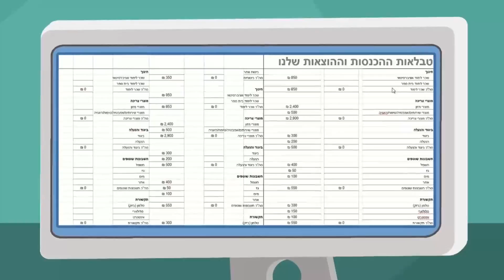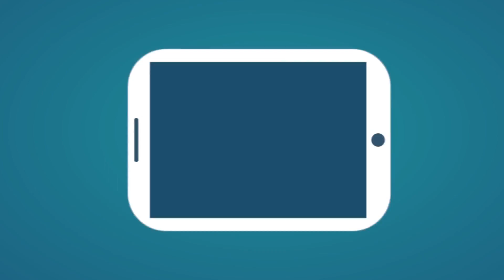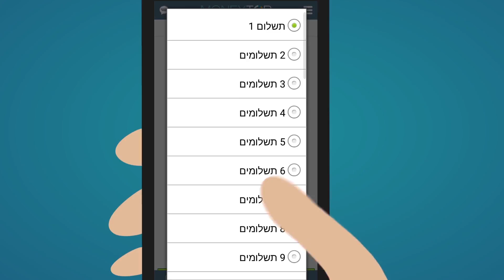Best animation presentation ever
Animated presentation for Moneytor mobile application (Also built by Metatron Studios Ltd. - Technology Dev)